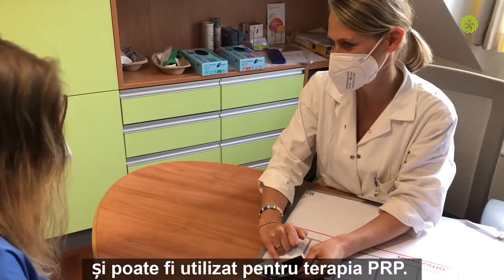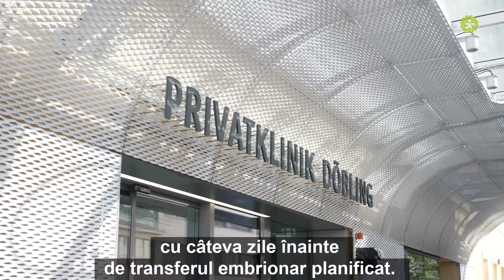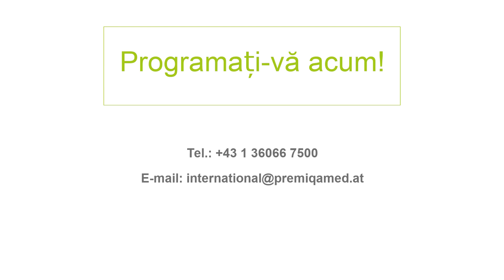Terapia PRP cu sânge autolog pentru îndeplinirea dorinței de a avea copii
PRP este abrevierea pentru "Platelet Rich Plasma" - „Plasma bogată în trombocite” și este cunoscută ca și terapia cu sânge autolog. Dr. Johanne Ostermann, expert în fertilitate în cadrul Centrului de Fertilitate Döbling, explică în acest video, ce oportunități oferă terapia PRP femeilor care doresc să aibă copii.
Metoda poate fi utilizată, de exemplu, la pacientele cu o rezervă scăzută de ovule și valoare scăzută a AMH (hormon anti-Müllerian), precum și la pacientele cu insuficiență ovariană prematură sau la femeile sub 50 de ani, în perimenopauză.

Centrul de Fertilitate Döbling
In Centrul de Fertilitate Döbling veti fi intampinat intr-o atmosfera discreta si familiala. Echipa noastra de experti va va sprijini si asista pe tot parcursul vizitei Dvs., de la clarificarea diagnosticului si stabilirea tratamentului, pana la confirmarea sarcinii.
👉 Mai multe informații în limba română despre Centrul de Fertilitate Döbling